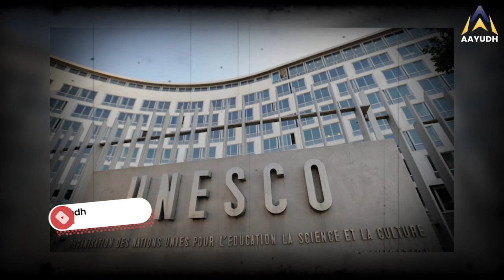Dr. Vishnu Shridhar Wakankar : जिन्होंने सभ्यताओं को उनकी पहचान दिलवाई ! | AAYUDH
एक ऐसा पुरातत्वविद जिसने विज्ञान को वेदों और मन्त्रों से जोड़कर भारतीय सभ्यता के ऐसे नगीनों को खोज निकाला जो आज विश्व के लिए धरोहर हैं. जिसने जिम्मा उठाया की विलुप्त सरस्वती नदी की सभ्यता को दुनिया के सामने लेकर आयेंगे और सफल रहे. कहानी पद्मश्री विष्णु श्रीधर वाकणकर की

An archaeologist who combined science with Vedas and mantras and discovered such gems of Indian civilization which are a heritage for the world today. The one who took the responsibility to bring the civilization of the extinct Saraswati river in front of the world and was successful. Story of Padmashree Vishnu Sridhar Wakankar